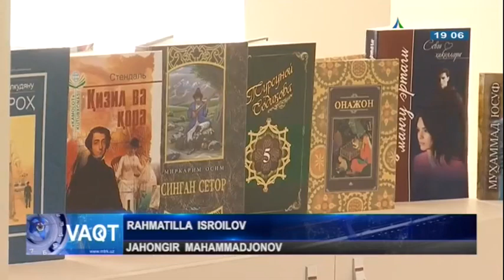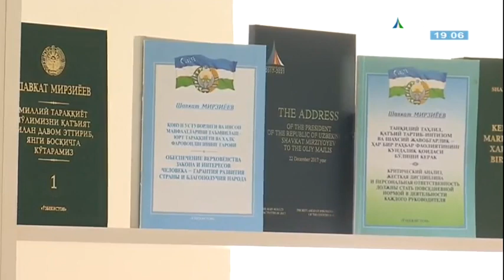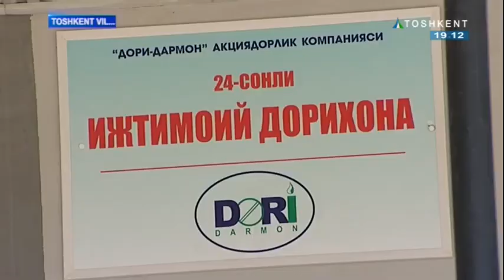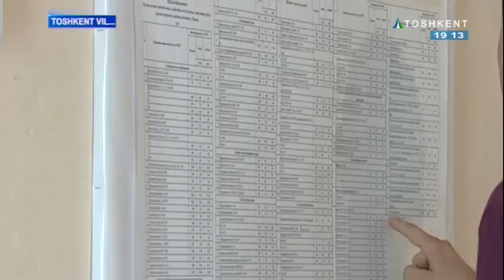Chilonzor tumani "Milliy" stadioni hududida avtotovush musobaqasi o`tkazildi | Vaqt [29.06.2018]